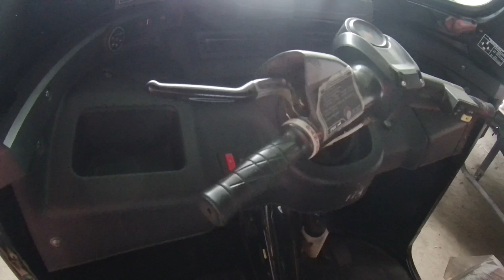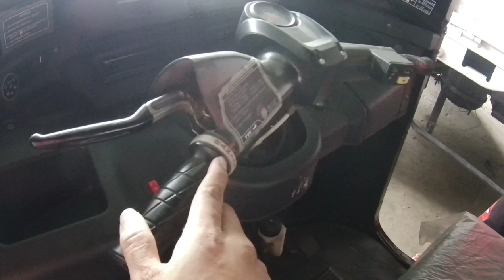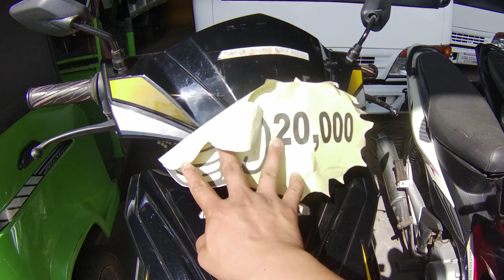TVS KING 200cc price | hari ng mga tricycle black beauty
TVS KING 200cc | hari ng mga tricycle black beauty